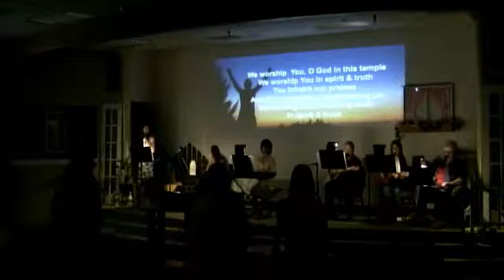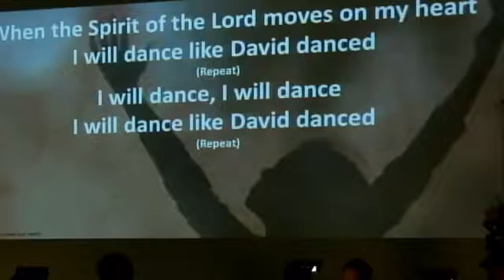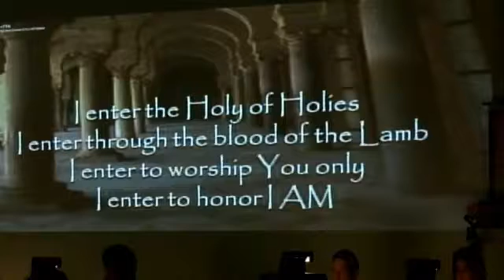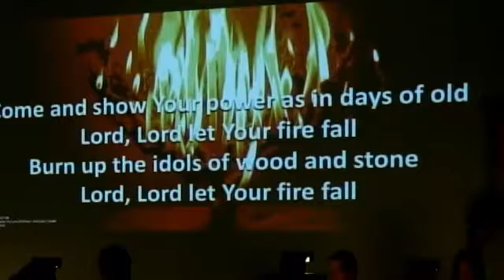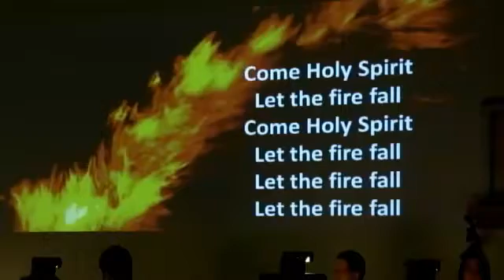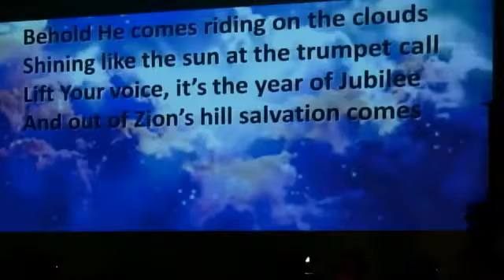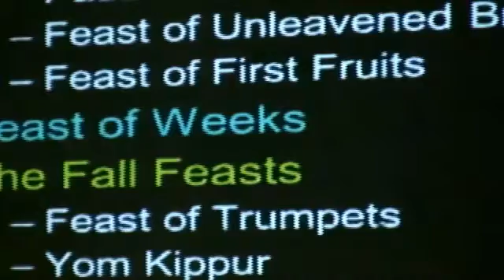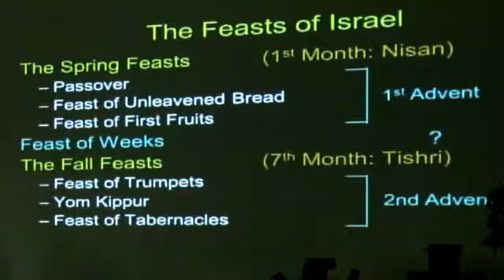5-27-2012 Tongues of Fire